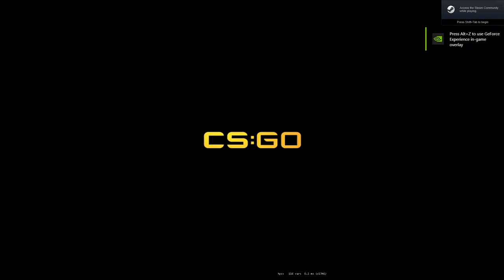CS:GO Operation Riptide 2021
New challenges await, with new maps, new game mode options, and the all-new Private Queues! The Operation mission system has gotten an overhaul--complete your weekly missions and choose from a variety of rewards including new agents, weapon collections, stickers, and patches.

Introducing Operation Riptide, featuring new maps, new missions, and new ways to play your favorite game modes! Activate an Operation Riptide Pass and complete your missions to earn rewards including all new agents, weapon collections, stickers, and patches.

Added:
Private Matchmaking Queues
- Or, select one of your Steam Groups and play a match exclusively with other members of that group

Short Competitive
- Added the option to select a preference for match duration in competitive Matchmaking: Short (MR 16), Long (MR 30), or No Preference.

Deathmatch
- Added the option to select Classic Deathmatch, Team Deathmatch (first team to 100 kills wins), and Free-for-all Deathmatch (all players are enemies).

Demolition
- Reduced max rounds to 10 and eliminated half-time team swap.
- Reduced round time
- Adjusted weapon progression

Arms Race
- Adjusted weapon progression
- Players now receive a health-shot after three kills

GAMEPLAY
- Grenades can now be dropped just like weapons.
- Vision after death reduced from 3.0s to 2.0s (vision by headshot reduced from 1.0s to 0.5s).

- Deagle
-- Reduced body damage

- M4A1-S
-- Increased body damage

- Dual Elites
-- Reduced price to $300

- Ballistic Shield
-- Added the Ballistic Shield heavy weapon to the buy menu, currently purchasable by CTs in Casual Hostage map groups.

MAPS
- County has been added to official matchmaking in Danger Zone game mode.
- Basalt and Insertion II have been added to official matchmaking in Competitive, Casual, and Deathmatch game modes.
- Ravine and Extraction have been added to official matchmaking in Wingman game mode.
- The following maps are no longer available in official matchmaking: Grind, Mocha, Pitstop, Calavera, Frostbite.

Dust2:
- Slight visibility tweak from T spawn through mid
- Improved visibility into B back site from upper tunnels

Inferno:
- Made gate at top of banana solid
- Revised 1v1 layout

Ancient:
- Increased size of plantable area in both bombsites
- Fixed bullet penetration on plywood surfaces
- Further optimizations
- Added 1v1 arenas